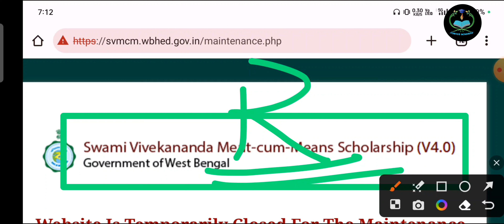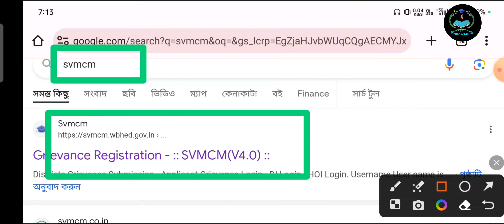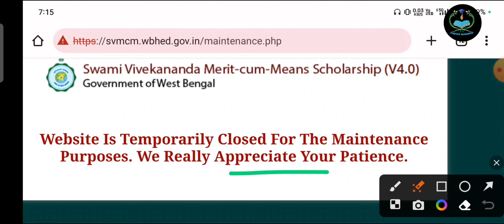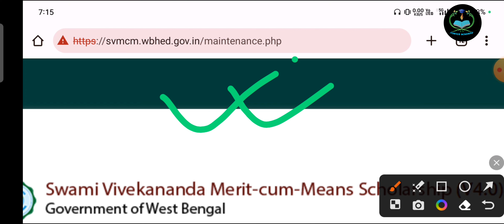How To Check Svmcm Scholarship Status 2023 | Svmcm Status Application Forwarded By Hoi | Senctioned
svmcm scholarship taka kobe debe // swami vivekananda scholarship // payment update // svmcm
svmcm scholarship present course and institutions change

Svmcm Renewal 2023 || Swami Vivekananda Scholarship 2023 Renewal || Forgot id and  password || How to recover svmcm scholarship password ||
How To Apply Svmcm Scholarship 2023 || Swami Vivekananda Scholarship 2022 New Registration ||Bikash Bhaban Scholarship 2023 renewal || Required Documents for Svmcm Scholarship
swami vivekananda scholarship new update || Bikash Bhaban Scholarship 2023-24 || Eligibility Criteria || svmcm new update